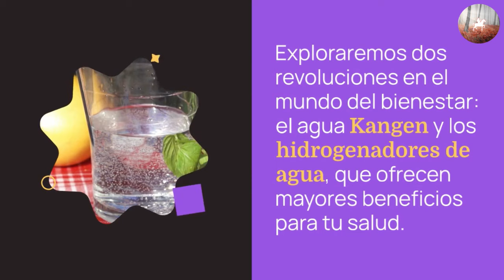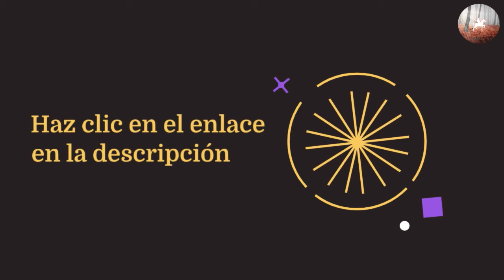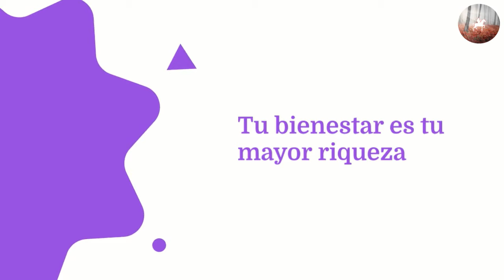🚰 El Poder del Agua Kangen en Español vs Hidrogenadores 🌊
¿Sabías que un agua de verdad puede tener beneficios asombrosos? Descúbrelo aquí y ahora

En este emocionante video en español, exploraremos el increíble mundo del agua Kangen y su impacto en tu salud y bienestar.

Enlace al artículo completo y comparación: Artículo completo y comparación

No te pierdas esta oportunidad de mejorar tu calidad de vida con el agua Kangen.

Translated titles:
Die Kraft des Kangen-Wassers auf Spanisch vs. Hydrogeneratoren

La puissance de l'eau Kangen dans les hydrogénateurs espagnols

O poder da água Kangen em espanhol versus hidrogenadores

स्पैनिश बनाम हाइड्रोजनेटर्स में केंज

The Power of Kangen Water in Spanish vs Hydrogenators

Die krag van Kangen-water in Spaans vs Hydrogenators

Fuqia e ujit Kangen në spanjisht vs hidrogjenatorët

የካንገን ውሃ ኃይል በስፓኒሽ vs Hydrogenators

قوة مياه Kangen بالإسبانية مقابل المُهدرجة

Կանգեն ջրի ուժը իսպաներեն ընդդեմ հիդրոգենատորների